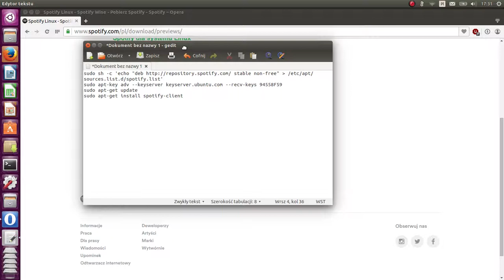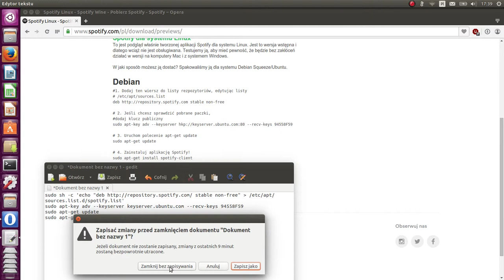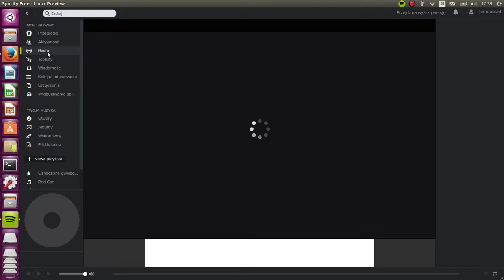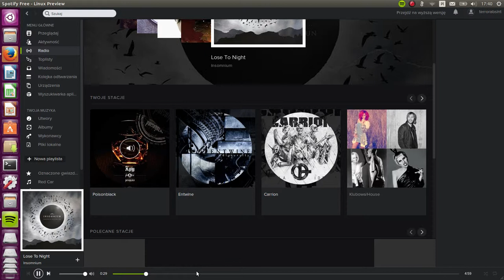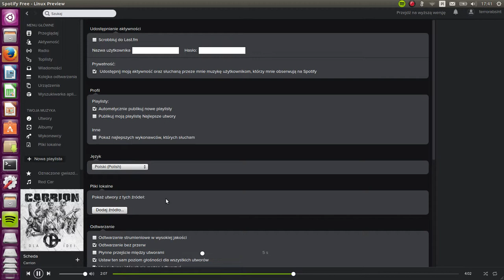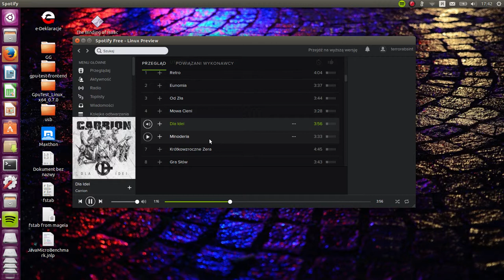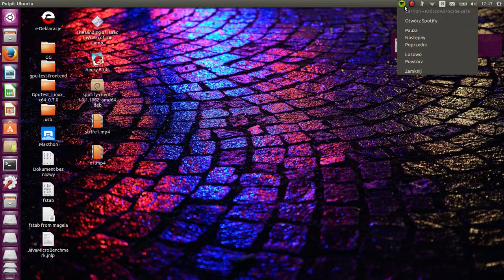How to install Spotify 0.9.17 stable on Linux Ubuntu Debian Mint Elementary / Spotify na Linuksie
Today I'll show you how to install the latest x64 stable version Spotify for Linux in Ubuntu, Debian, Mint or Elementary OS. Currently, the latest native version for Linux is Spotify 0.9.17 and has been released recently.

This guide can also be used to make an update from version 0.9.15. Soon to be a new version of Spotify series 1.0.x.

How to install Spotify watch video or read the following steps:

1. Edit the system repository list in file /etc/apt/sources.list
- You can use this command: sudo gedit /etc/apt/sources.list
- In the file, add a new line with the following words: deb stable non-free
- Save the edited file

2. In the console, add the public key: sudo apt-key adv --keyserver hkp: //keyserver.ubuntu.com: 80 --recv-keys 94558F59

3. Update the system repositories: sudo apt-get update

4. Make the application installation spotify-client whether by Ubuntu Software Center or Synaptic or by typing in the console:
sudo apt-get install spotify-client

Ready, go to the Unity, then run the program. The following steps in step 1, you can perform a little faster as I show in the video.

Opis po Polsku:

Dzisiaj pokażę wam jak zainstalować najnowszą stabilną 64 bitową wersję Spotify na Linuksie Ubuntu, Debian, Mint czy też Elementary OS. Obecnie najnowszą natywną wersją dla Linuksa jest Spotify 0.9.17 i została wydana niedawno.

Ten poradnik możecie też wykorzystać do wykonania aktualizacji z wersji 0.9.15. Niebawem powinna być też dostępna nowa wersja z serii Spotify 1.0.X.

Jak zainstalować Spotify obejrzyć video lub przeczytaj poniższe kroki:

1. Dokonaj edycji listy repozytoriów systemu w pliku:  /etc/apt/sources.list
- do tego możesz użyć polecenia: sudo gedit /etc/apt/sources.list
- w pliku dodaj nowy wiersz ze wpisem: deb stable non-free
- zapisz edytowany plik

2. W konsoli dodaj klucz publiczny: sudo apt-key adv --keyserver hkp://keyserver.ubuntu.com:80 --recv-keys 94558F59

3. Zaktualizuj systemowe repozytoria: sudo apt-get update

4. Dokonaj instalacji aplikacji spotify-client czy to za pomocą Centrum Oprogramowania UBuntu lub Synaptic lub wpisując w konsoli:

Gotowe, przejdź do menu Unity, następnie uruchom program. Poniższe kroki z punktu 1 możesz nieco wykonać szybciej tak jak pokazuję na filmie.